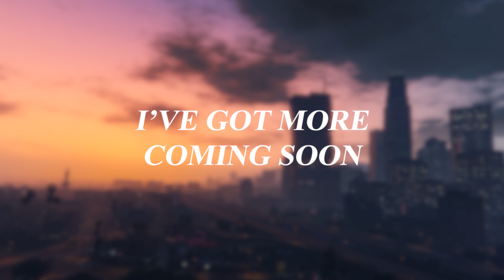Warm-Up, or, How to blatantly copy something under the guise of "practice"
as i said, more stuff coming before long...i'm just reacquainting myself with premiere/after effects, as well as these in-game video tools.